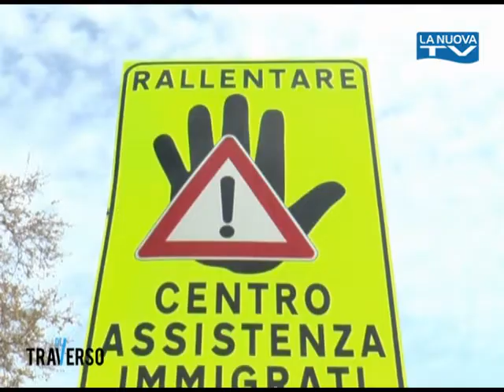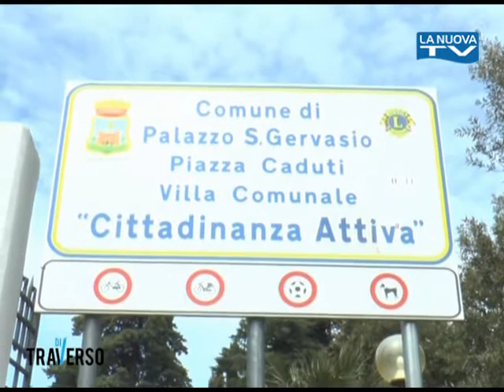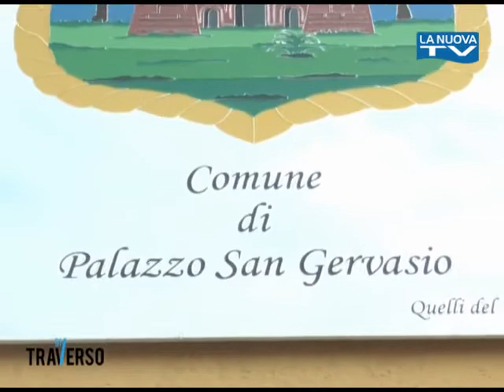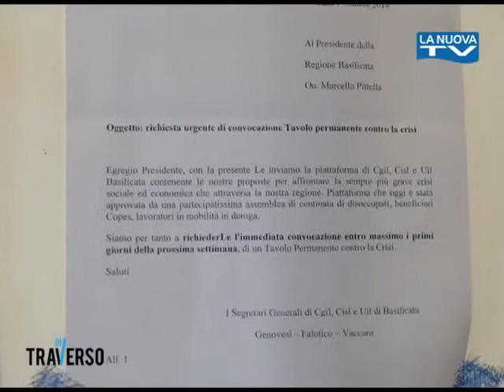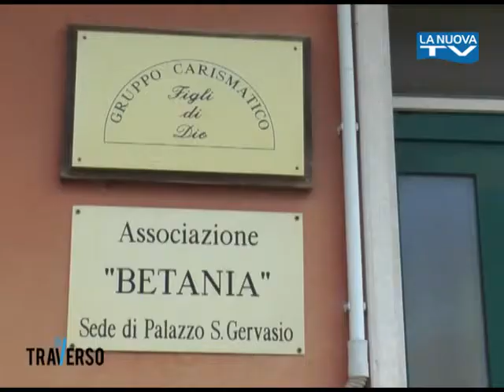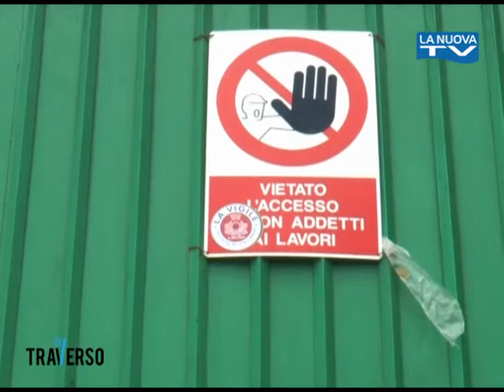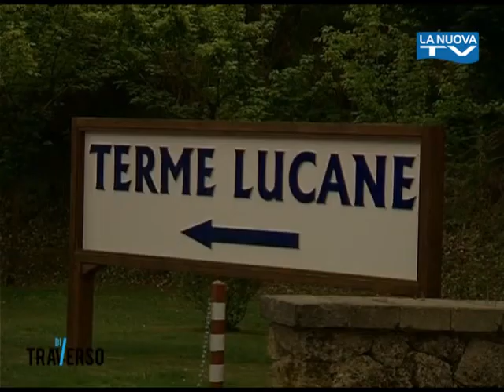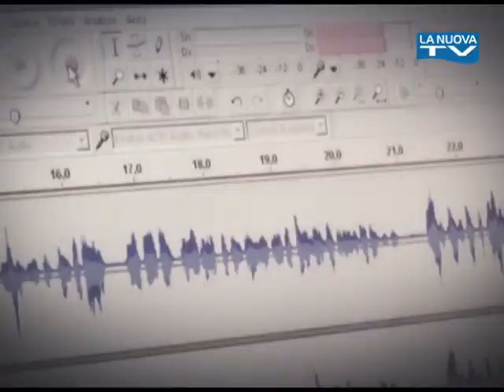Ditraverso - 30 aprile 2015 - Immigrazione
Inchieste e approfondimenti giornalistici:
Quinta puntata - ""‪#‎Basilicata‬ in black, dal petrolio agli immigrati tra paure e profitti"